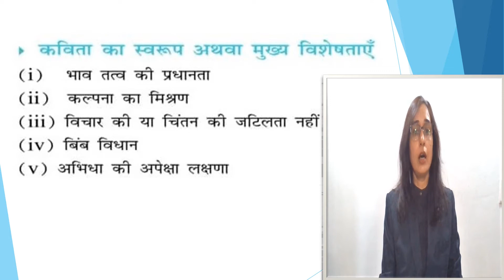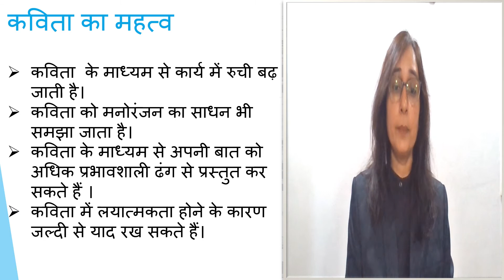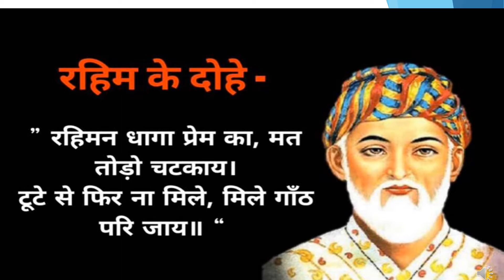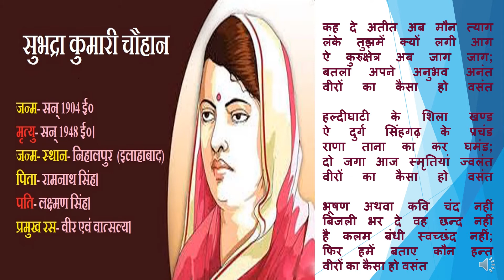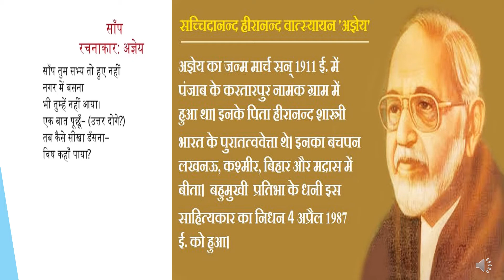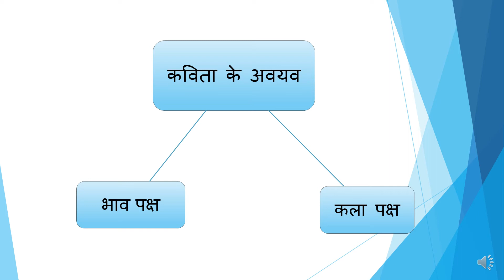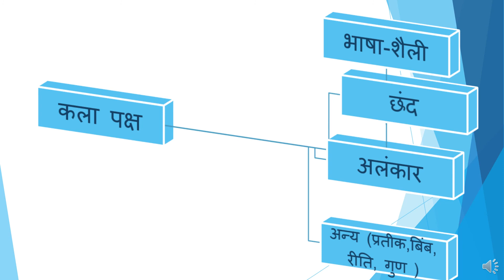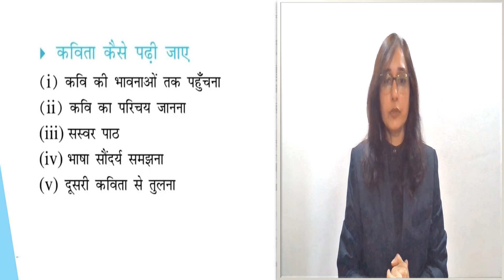HINDI (201) CH 1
VIOS Vanita Vishram